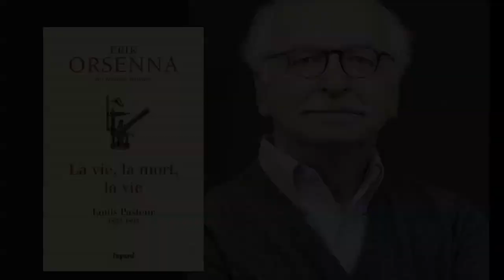Erik Orsenna : L'Institut Pasteur aujourd'hui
A l'occasion de la parution aux éditions Fayard de sa biographie de Louis Pasteur, "La vie, la mort, la vie", Erik Orsenna de l'Académie française, nous a reçu chez Pasteur lui-même (Musée Pasteur, 25 rue du Docteur Roux, 75015 Paris), pour un parcours érudit et plein d'anecdotes sur la vie et le travail du grand chercheur. Ici, dans la salle des Actes, il évoque les missions présentes de l'Institut Pasteur partout dans le monde.